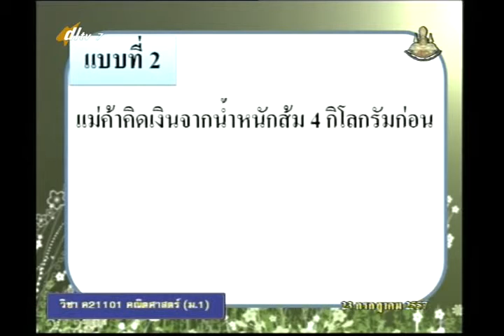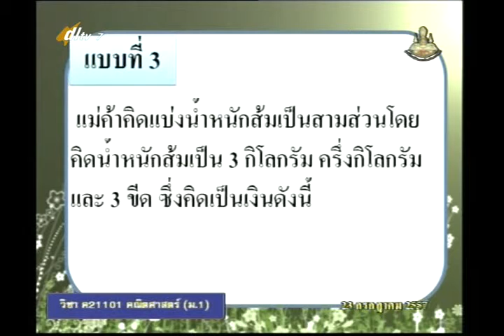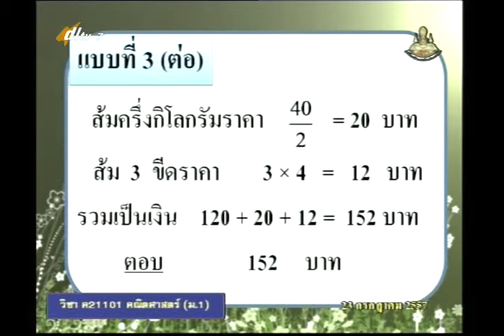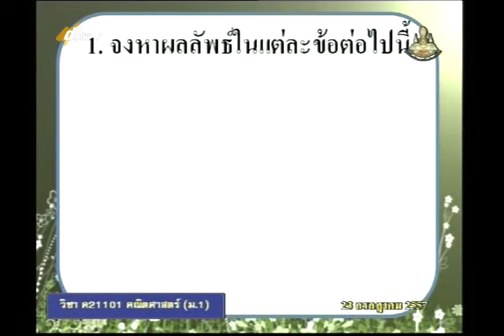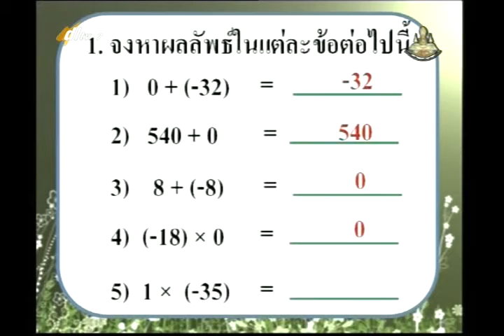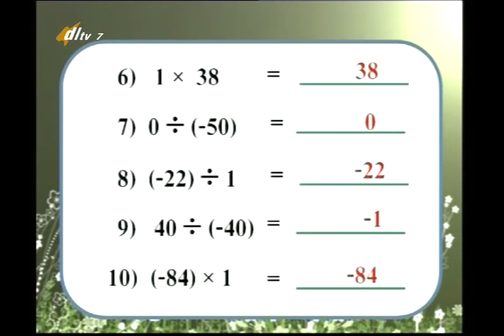053D+7240957+ค+ระบบจำนวนเต็ม+mathm1+dl57t1